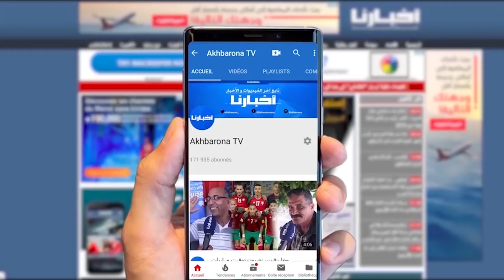روينة في منصة ملعب البشير بالمحمدية والدي جي مبغاش يسكت